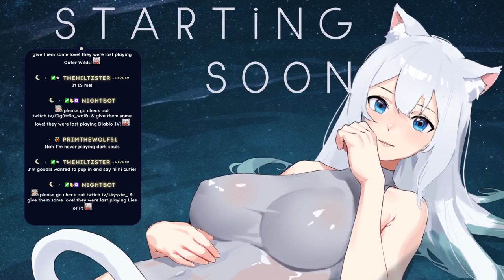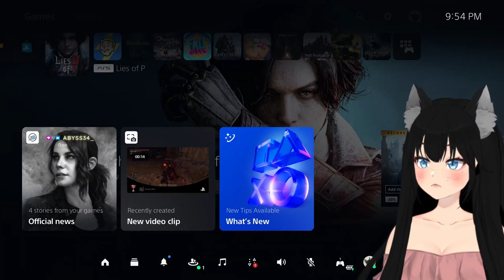⚪️ ⊹₊˚✦ MORE LIES. MORE LIES. MOOOOOARR!!! ☾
☆ in this stream, we power through many bosses and areas!!

 . ° ☾ —FOLLOW & CHAT—

 . ° ☾ —TIME STAMPS—
0:00 - starting soon + chatting ( no music )
13:33 - chatting
32:19 - walker of illusions boss fight
1:07:31 - heading back to the hotel...
1:16:11 - corrupted parade master boss fight
1:26:17 - hotel krat
1:43:01 - relic of trismegistus
2:04:24 - black rabbit brotherhood boss fight
2:48:47 - alidoro & the submarine!
2:56:47 - black seaside arrival
3:05:38 - hotel krat
3:25:17 - black seaside
3:38:09 - door guardian boss fight
3:39:28 - trinity door
3:52:28 - chatting